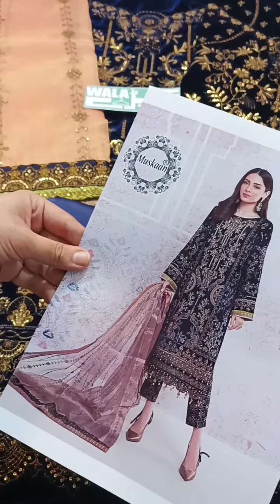202177-Gulaal Embroidered Velvet Wedding Collection-Navy Blue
Hit Code Alert

Fabric Details:

•Shirt:Velvet
•Dupatta: Mysori
•Trouser: Dull Silk

 Details:

•Embroidered Front
•Embroidered Daman Border
•Embroidered Sleeves
•Embroidered Sleeves Border
•Embroidered Back Border
•Embroidered Pallu Style Mysori Dupatta

Unstitch: Yes